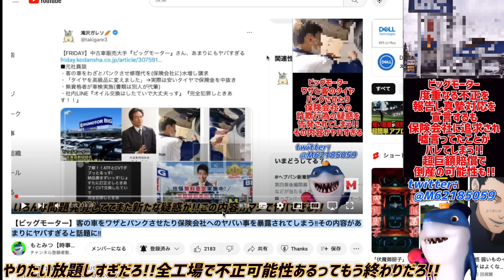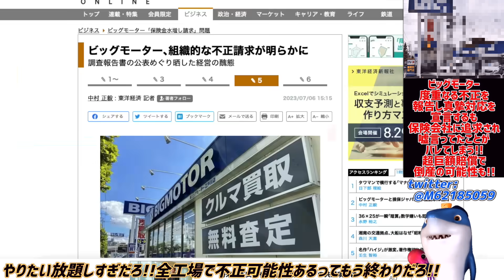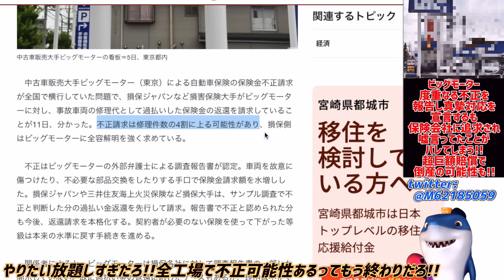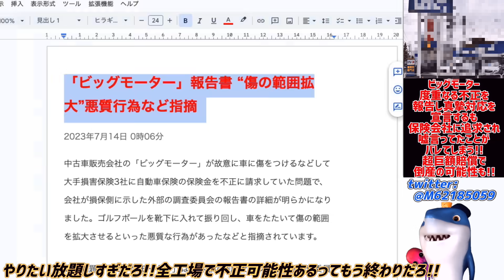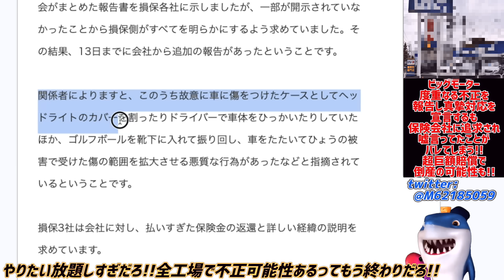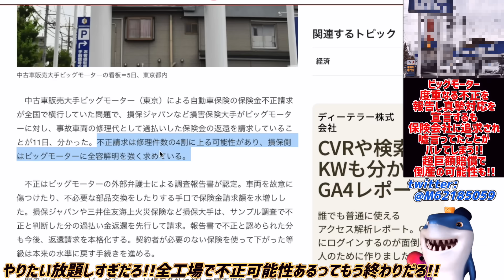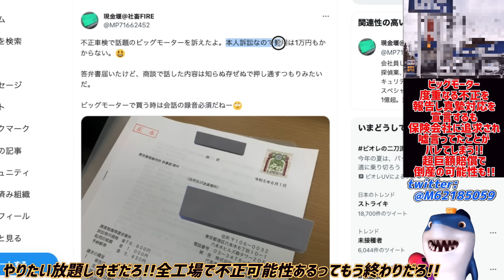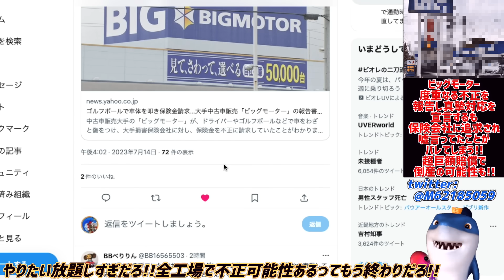【ビッグモーター】ワザと客の車壊す不正相次いで調査したら全工場がアウトw真摯に対応していきますと宣言するも速攻で嘘バレてしまい保険会社から追求される!!巨額すぎて倒産の可能性も!!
一回営業停止レベルの話だろ😠

参考リンク